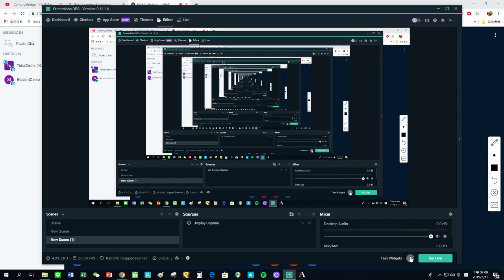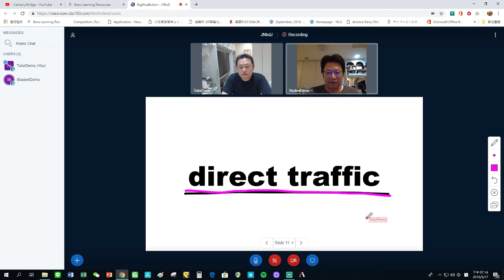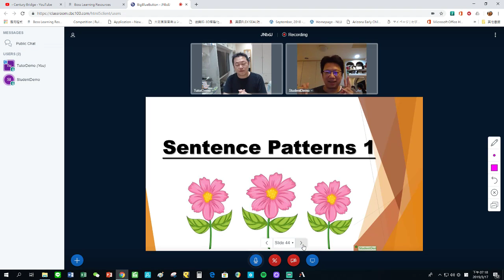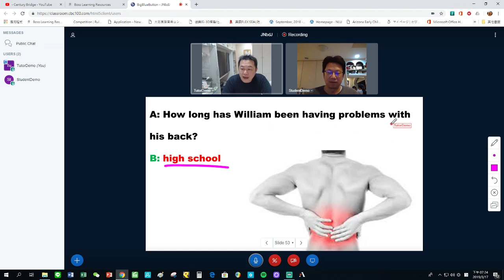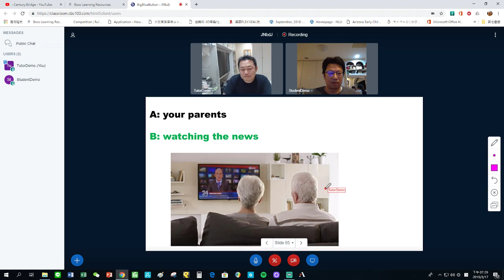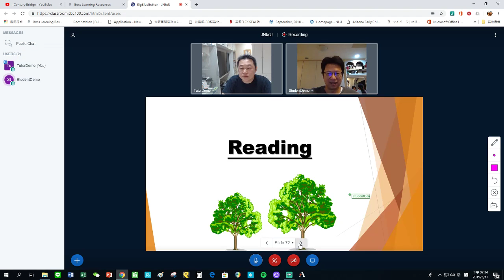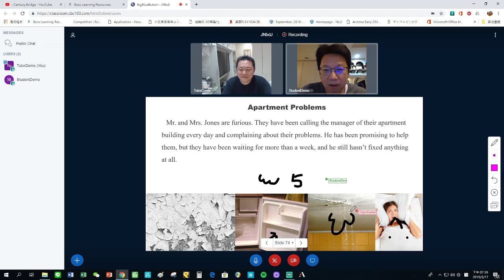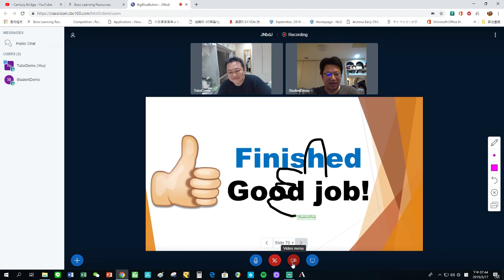4 Demo 47 Years Old Student